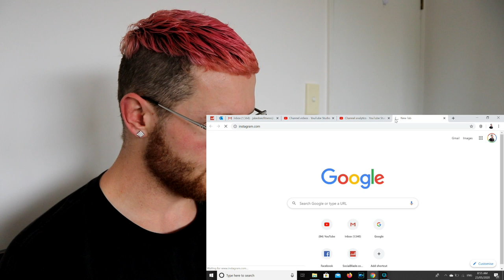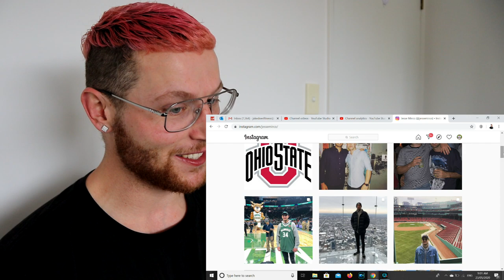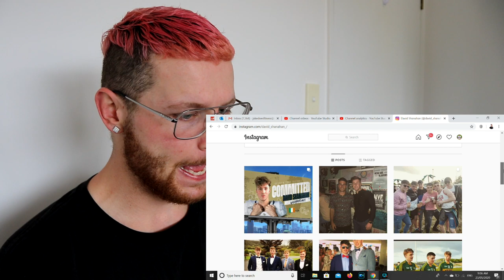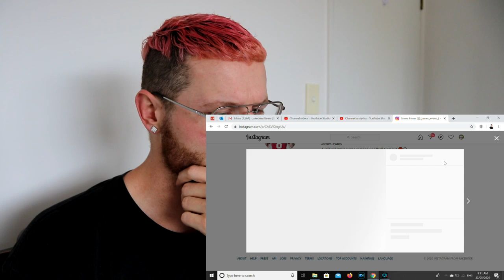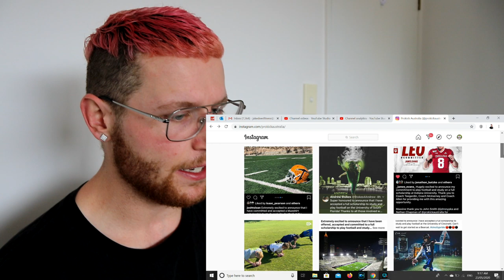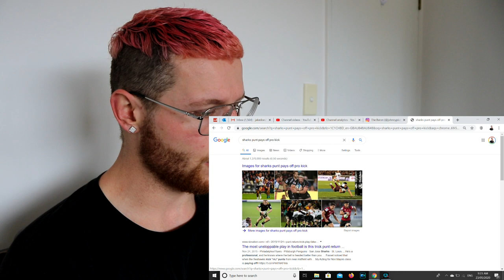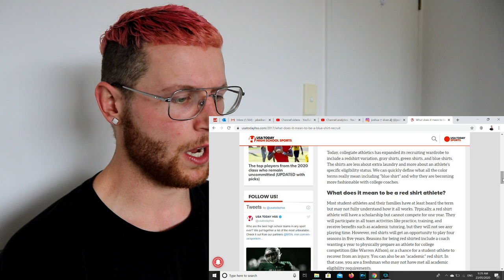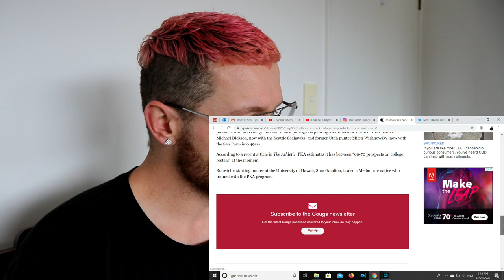Rugby Player Reacts to PROKICK AUSTRALIA Students Accepting 2021 NCAA DIV 1 Football Scholarships!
In this video I take a good look at some of the athletes training at PROKICK AUSTRALIA which is an American Football kicking academy based in Melbourne, Australia and some of my favourite people!

I had been seeing post after post about new Pro Kick athletes signing with colleges and universities for The Year of 2021 and so I had to have a look for myself!

Good luck to all the guys featured in the video and I'll be bringing a part 2 because there's already been about 6 more signings in the few days since making this video lol.

What an exciting time for all of these guys. They've put in the work and deserve all the success. Well done and go hard out there!

I come to you as an ex-rugby player and I am doing all I can to spread the game of rugby as world wide as possible through my YouTube channel.

As a massive sports fan myself, I decided to take a dive into learning as much as I could about the world of American Football and I'm still absolutely loving it.

What I've decided to do along the way is document my reactions to this sport through a series of YouTube videos titled "Rugby Player Reacts".